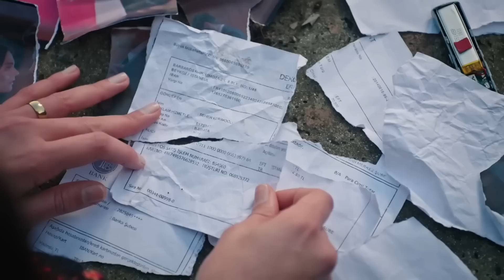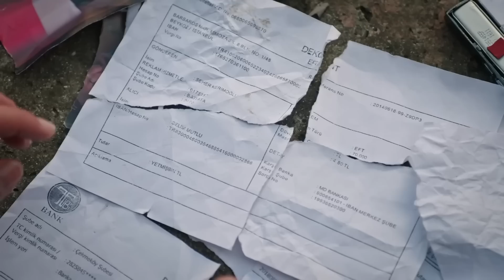Seher se enteró la verdad | Legacy Capítulo 217